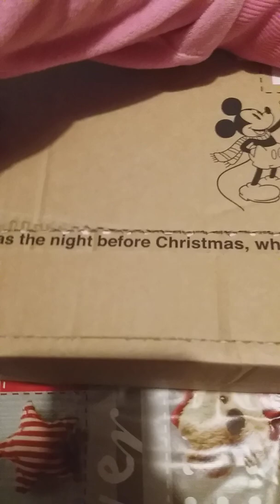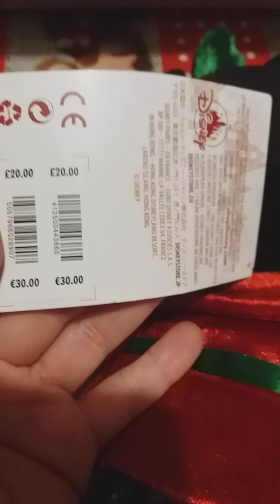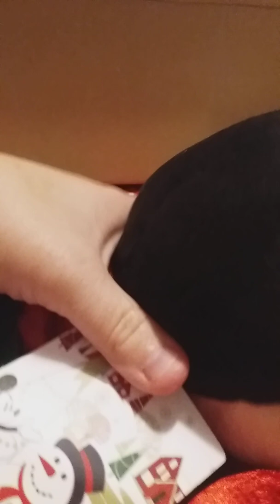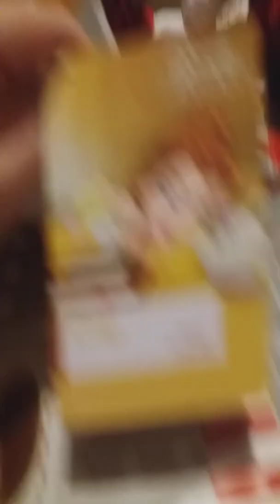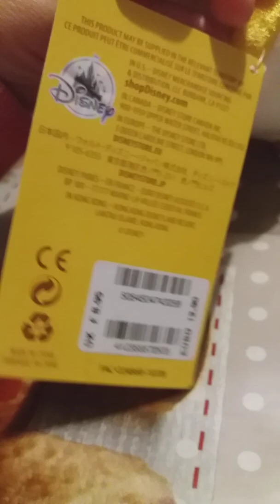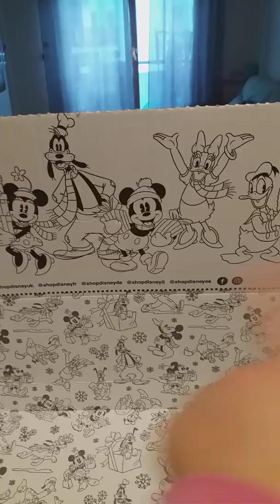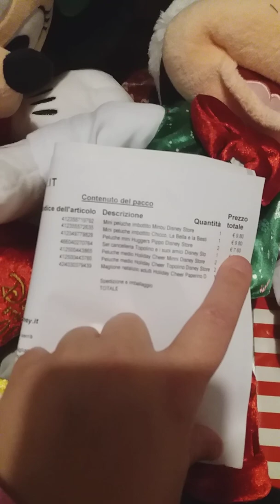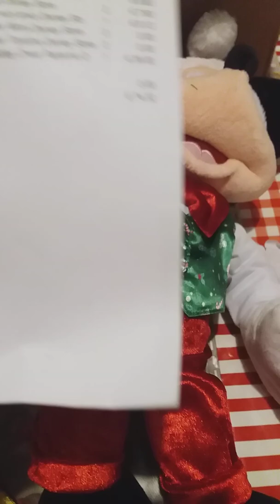Unboxing... super spacchettamento Disney store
Ciaooo a tuttiii... vi piace la disney ?? Allora dovete assolutamente guardare il mio videoooo